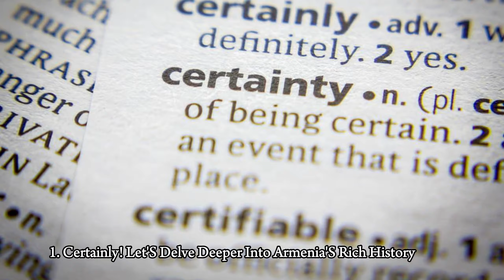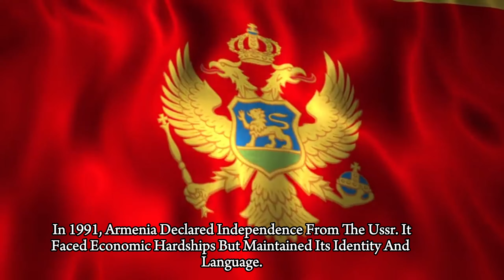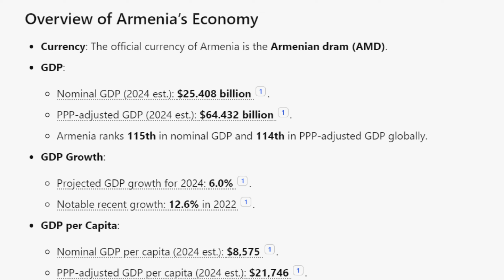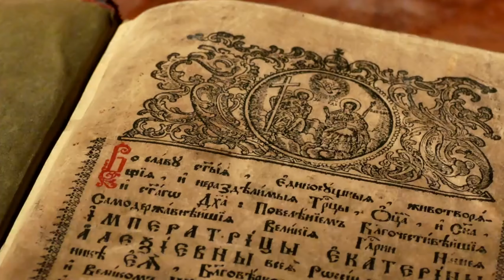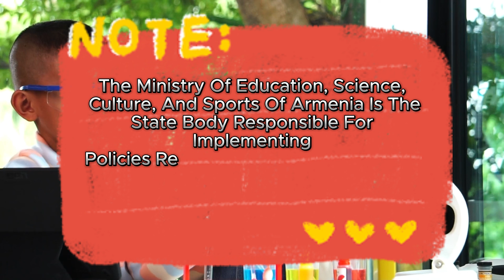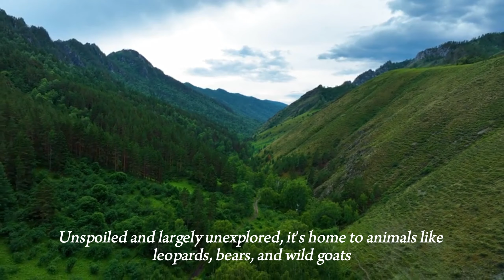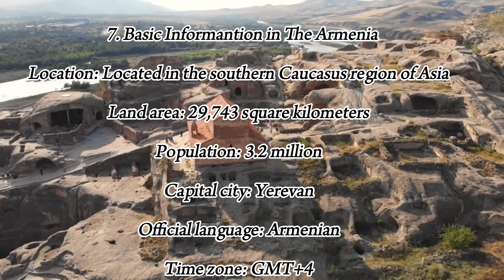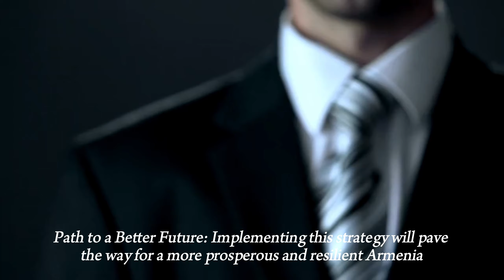"Armenia Unveiled: A Deep Dive into Its Economy, Culture, and Natural Beauty" [Discover Armenia]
Welcome to our journey through Armenia, a land of rich history, vibrant culture, and stunning landscapes nestled in the South Caucasus. In this video, we'll explore everything from Armenia's dynamic economy and profound cultural heritage to its breathtaking natural beauty. Discover what makes Armenia a unique gem on the world map.

Chapters:
0:00 Introduction
0:34 Certainly! Let's delve deeper into Armenia's rich history
2:36  Economy
4:25  Government and Politics
5:08 Culture and Society
6:10 Science and Education
8:01 Tourism and Attractions*
9:32  Basic Information in The Armenia
10:31 Challenges and Future Directions

Explore More:

Discover the ancient temples and breathtaking landscapes of Armenia.
Learn about Armenia’s transformation and its journey through history.
Experience the rich cultural tapestry, from traditional music and dance to exquisite cuisine.

**Chapters:**
1. **Introduction**: Overview of Armenia's location, population, and significance.
2. **Ancient Armenia**: Delve into Armenia's early kingdoms and significant historical milestones.
3. **Economy**: A detailed look at the sectors driving Armenia's economic landscape, including recent statistics and growth projections.
4. **Government and Politics**: Insights into Armenia's political system, key figures, and constitutional framework.
5. **Culture and Society**: Celebrating Armenia's cultural expressions, from music and dance to cuisine and literature.
6. **Science and Education**: Spotlight on Armenia's educational system and scientific contributions.
7. **Tourism and Attractions**: Guide to Armenia's most beautiful and historically significant sites.
8. **Challenges and Future Directions**: Discussing the main issues Armenia faces and its strategies for future development.

This format provides viewers with a clear guide to what they can expect in your video, enhances engagement with well-defined sections, and encourages interaction through comments and social media. It also serves SEO purposes, making your video more likely to appear in search results related to Armenia.